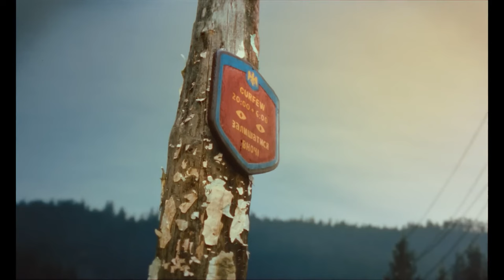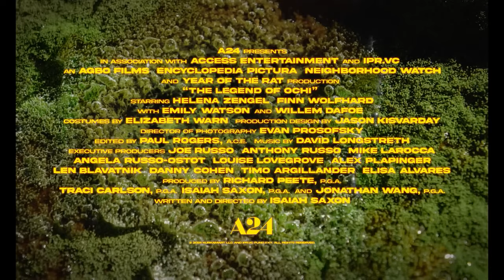THE LEGEND OF OCHI Trailer 4k (2024)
THE LEGEND OF OCHI Trailer 4k (2024) Willem Dafoe, Finn Wolfhard,Emily Watson, Helena Zengel on March 27, 2025